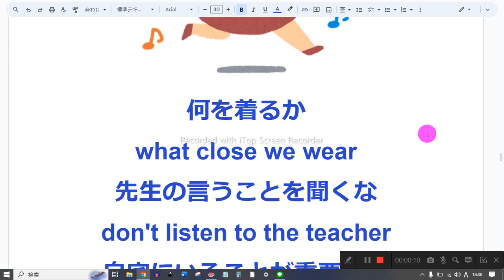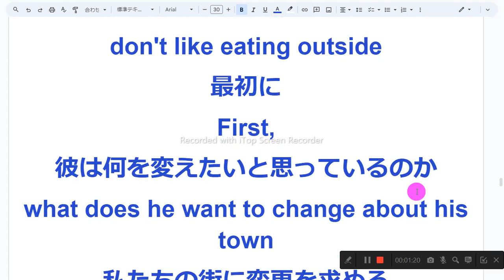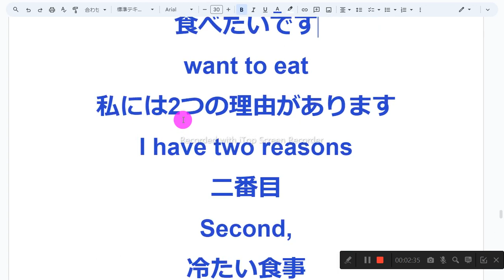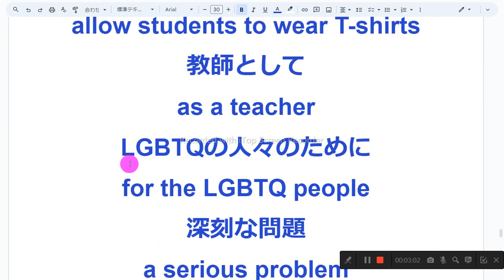69ページ nh3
1　同じものを繰り返し音読しない
2　読めないところは、読まなくてもよい
3　発音に注意を払わない
4　声の大きさ、速さは自由
5　ほかの人の迷惑になりそうなときは、声を出さず、頭の中で音読する
6　音読の内容は何でもよい
7　音読をしたくないときはやらない
8　音読の順番に決まりはない

何を着るか
what close we wear
先生の言うことを聞くな
don't listen to the teacher
自宅にいることが重要です
it's important that you stay home
選ぶことができる
can choose
彼女自身で
by herself
私たち自身で
by ourselves
外で食べることが好きではない
don't like eating outside
最初に
First,
彼は彼の町について何を変えたいと思っているのか
what does he want to change about his town
私たちの街に変更を求める
ask our city to change
カフェテリアを建てる
build a cafeteria
三番目
Third,
私に投票してください
please vote for me
彼は何と言ったのか
what did he say
あなたはどう思いますか
what do you think
食べたいです
want to eat
私には2つの理由があります
I have two reasons
二番目
Second,
冷たい食事
a cold meal
夕食に
for dinner
生徒がTシャツを着ることを許可する
allow students to wear T-shirts
教師として
as a teacher
LGBTQの人々のために
for the LGBTQ people
深刻な問題
a serious problem